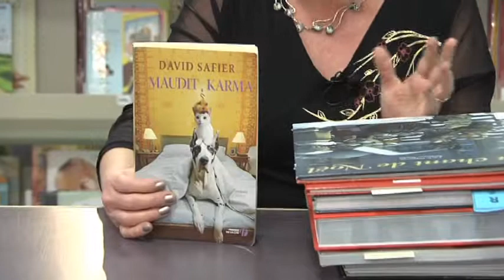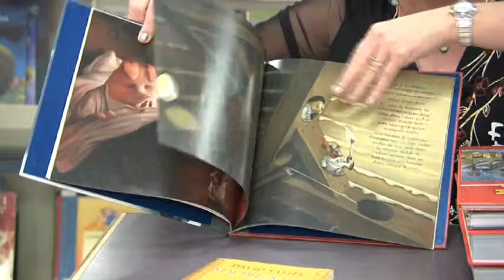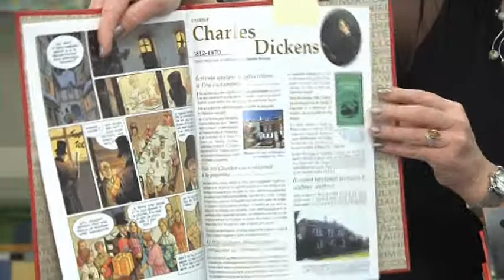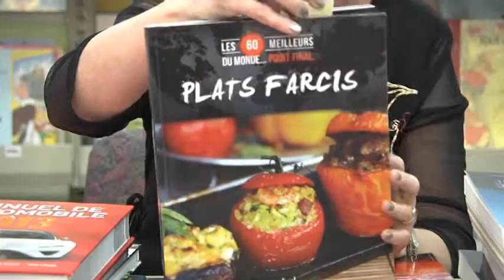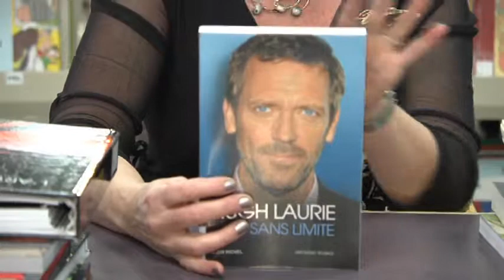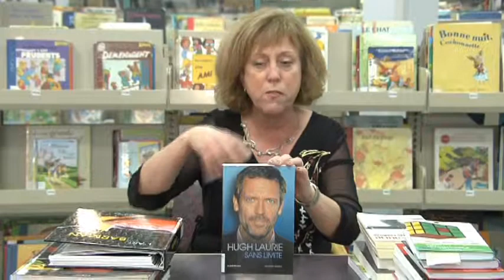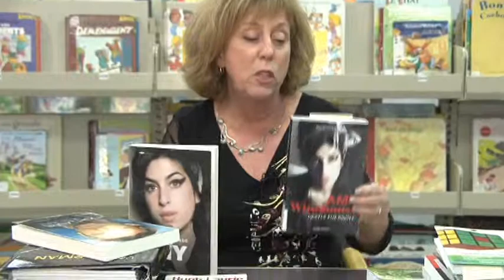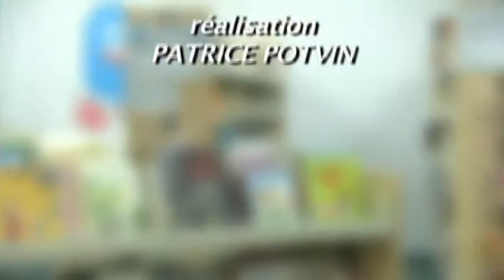La biblio vous livre - Décembre 2012 - Partie 2/2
Chronique sur les activités et nouveautés à la Bibliothèque d'Alma (Québec, Canada) animée par Johanne Girard. Cet épisode a été réalisé et diffusé en novembre 2012 par CogecoTV (cable 13, Alma). Dans cet épisode: activités de décembre, programme La lecture en cadeau, découvertes de collections méconnues offertes par la bibliothèque, outils d'apprentissage des langues en bibliothèque, nouveaux services à venir en 2013.